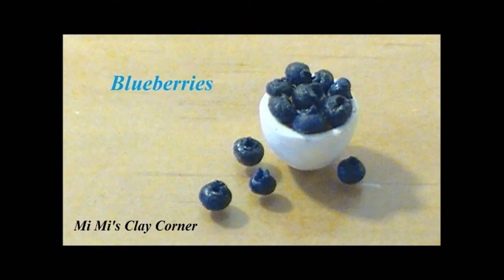Miniature Blueberries :Polymer Clay Tutorial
Follow me on: Instagram.com/mimisclaycorner

Hey guys, just a quick video on how to make blueberries. Hope you like it! :-)